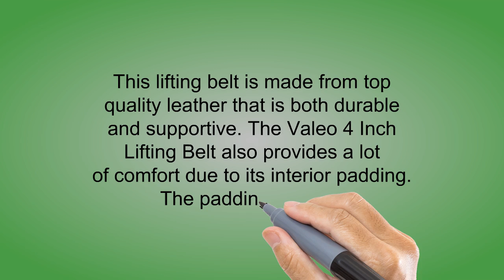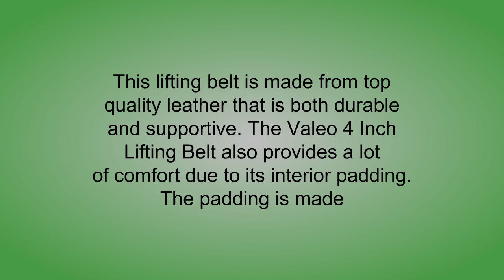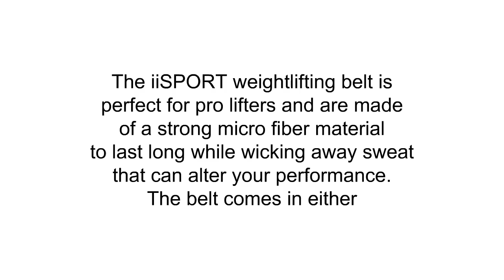Womens Weightlifting Belts Reviews - Best Womens Weightlifting Belts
3. 90 Degree By Reflex Womens Power Flex Yoga Pants
2. Valeo VRL4 4" Padded Leather Contoured Weightlifting Lifting Belt with Suede Lining
1. Fire Team Fit Weightlifting Belt, Olympic Lifting, Weight Belt, Weight Lifting Belt for Men and Women, 6 Inch, Back Support for Lifting